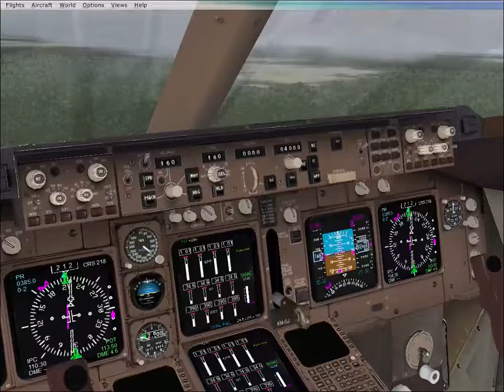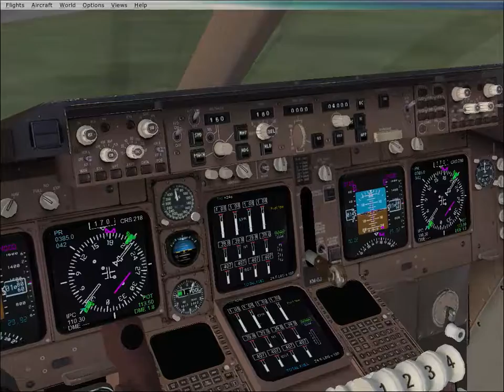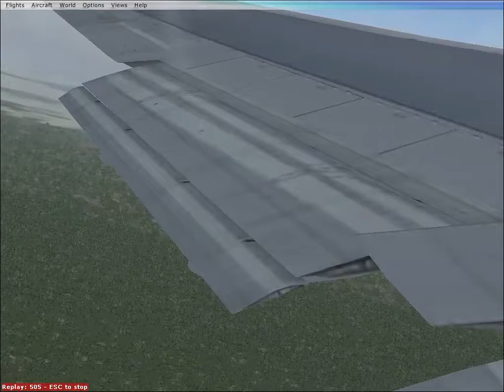FSX 747-400 Various landing views DNAA-DNPO